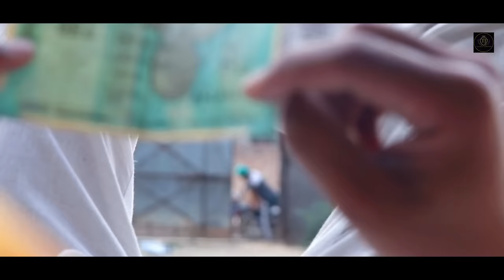ਕਬਾੜੀਆ 2 | Kabadiya 2 | Short Movie 2021 | Theater Junction(Tj)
Story- Jass Dhillon + Sukhwinder Pindi Ala
Editor - Harmesh Guru
Thumbnail- Simarjit

Cast - Jass Dhillon, Sukhwinder Pindi Ala, Manjot Dhiman, Simarjit, Harmesh Guru, Babbu Mauran, Yashpuneet Kaur Maan.

Simranjit Singh DHiman insta id

This content is Subject To Copyright of Theater Junction.